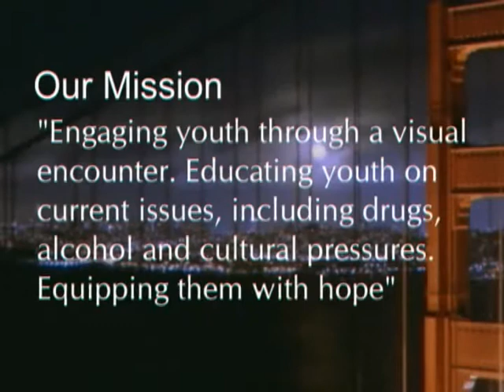Stay Sharp Commercial